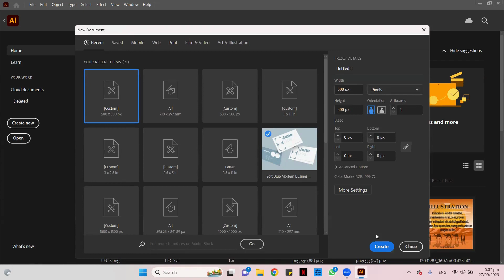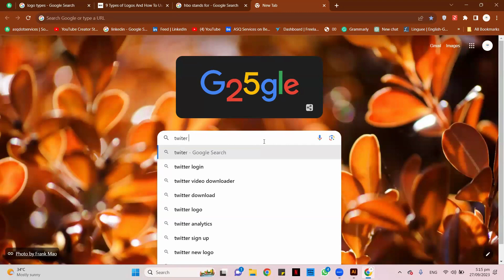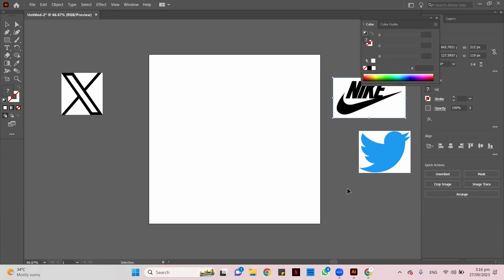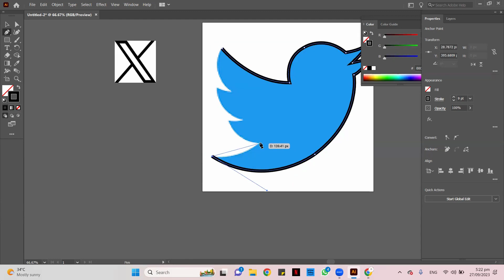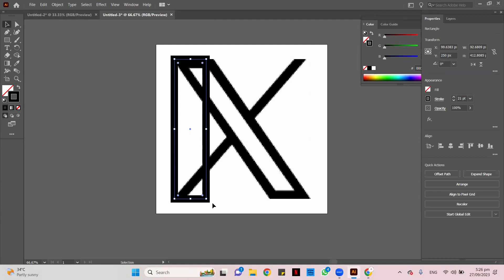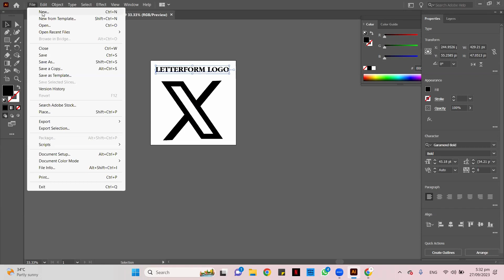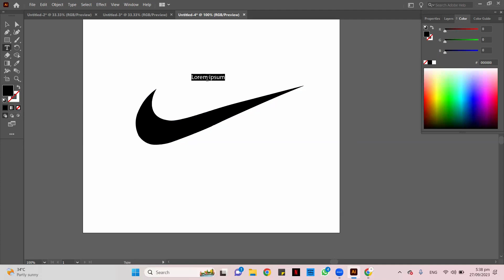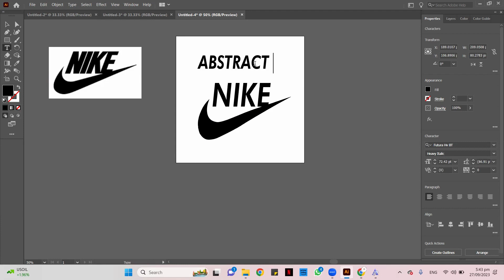How to create a logo? in urdu/hindi